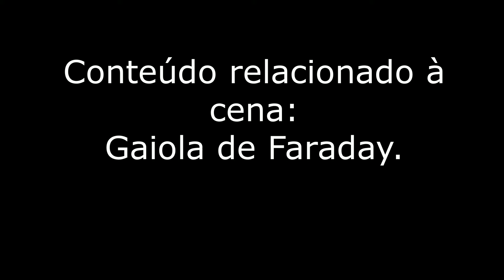Power Rangers (2017)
O protagonista
encontra-se numa situação,
em que ele está com
uma tornozeleira eletrônica,
e fica em prisão domiciliar.
O seu amigo "nerd"o ajuda
a fugir realizando uma
gaiola de faraday em volta
da sua perna, para que a
tornozeleira perca o sinal.